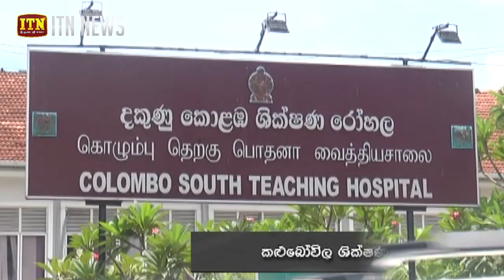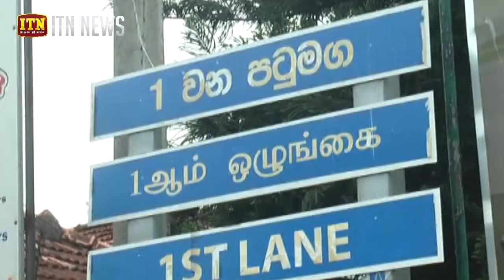2019 Sri Lanka Easter bombings (Sunday, April 21) : 2019 පාස්කු දින ප්‍රහාරය